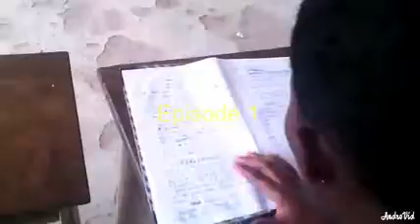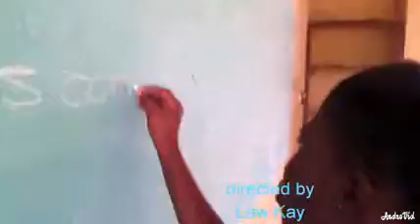Jesus is coming soon